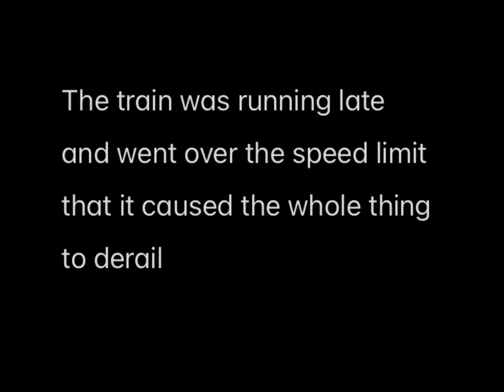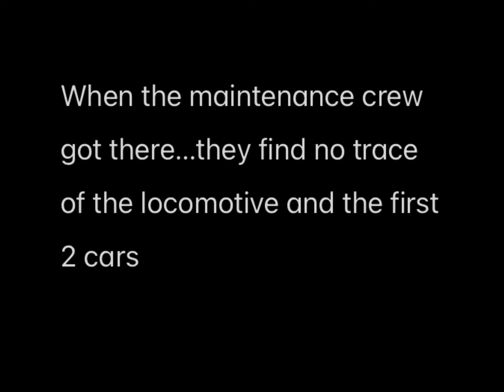The wreck of the B&O F7A express train